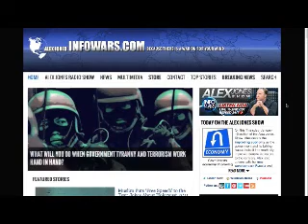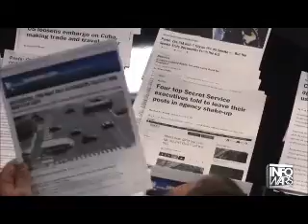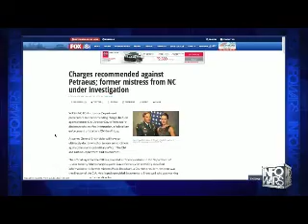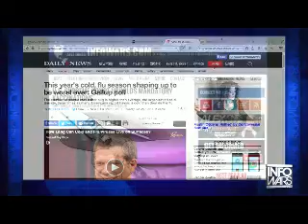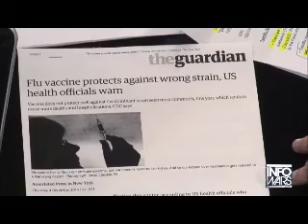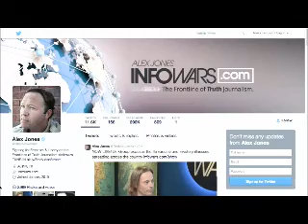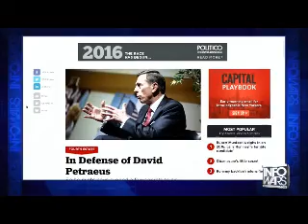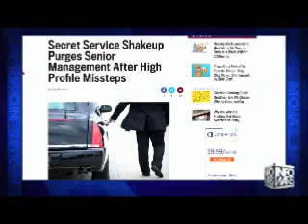The Alex Jones show Thursday January 15th 2015 edited flagged by YouTube scumbags